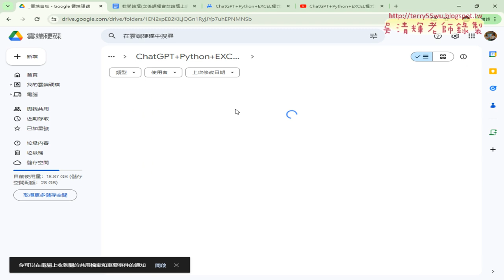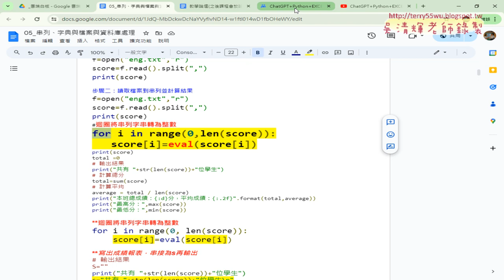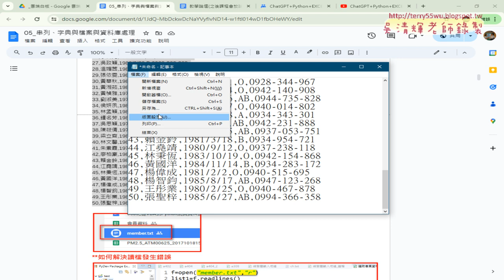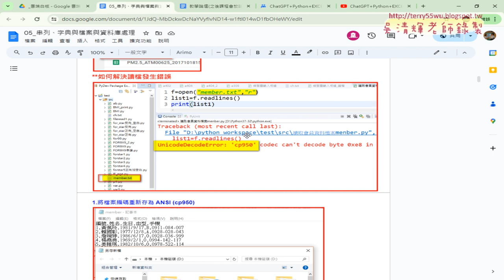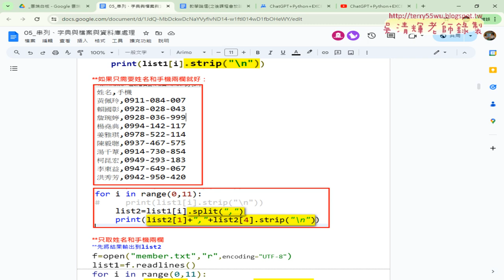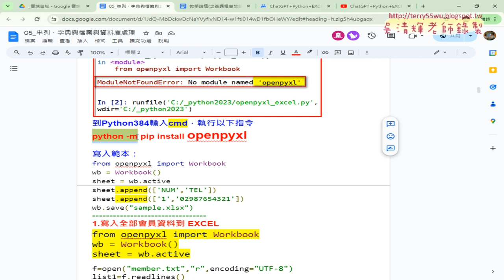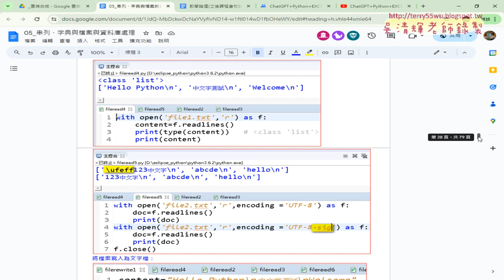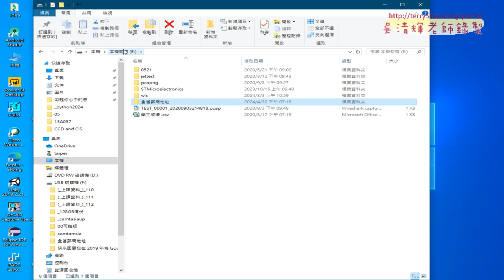01 複習將資料存為EXCEL與合併全省郵局地址